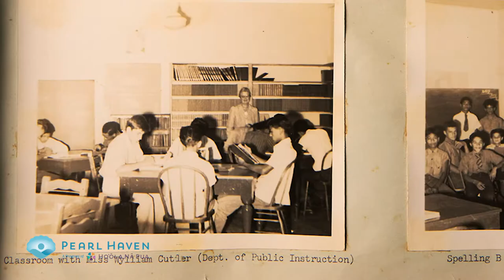Bernard's Testimony - Pearl Haven: A Place of Healing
The Pearl Haven campus has a rich history of serving high risk vulnerable youth starting in the early 1900's. It continues to serve the most vulnerable. today.